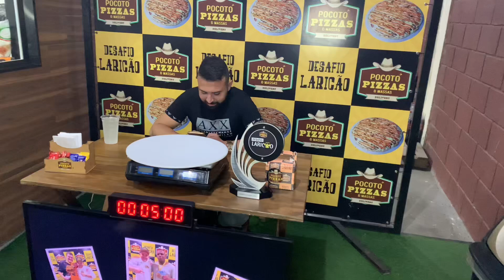Ele falou que veio para ganhar.. DESAFIO#146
Todo dia conteúdos novos sobre desafios, pegadinhas e o dia a dia de uma pizzaria!
Estamos localizados em Paracambi, Rio de Janeiro.

Kwai 👇🏻👇🏻👇🏻👇🏻👇🏻👇🏻
Este Vlogger compartilhou muitos vídeos legais! Venha conferir!